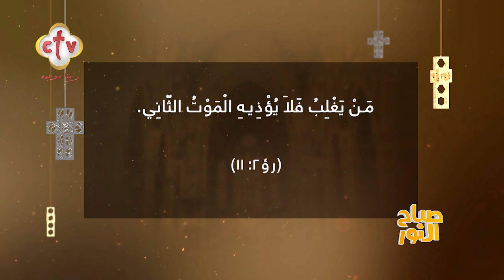مع أم ضد مقولة: وراء كل طُّعْم جميل صنارة؟ | برنامج صباح النور | 2-11-2023